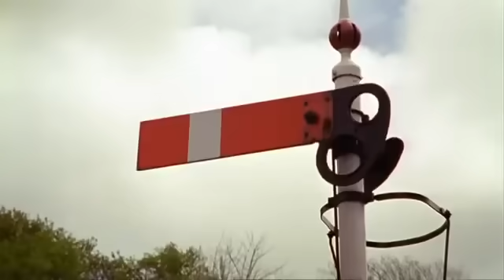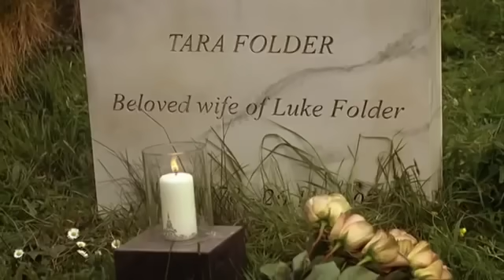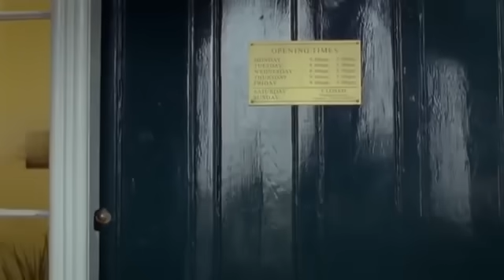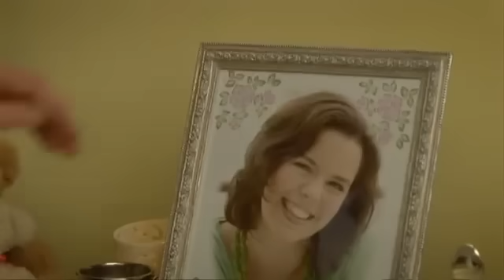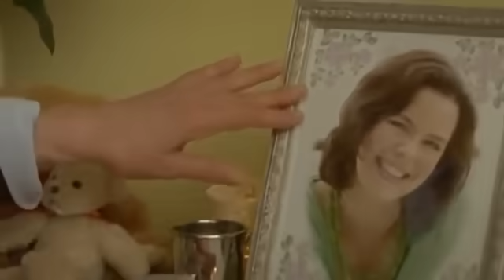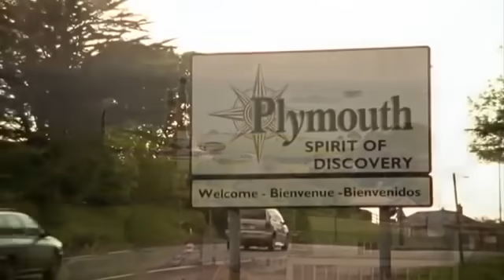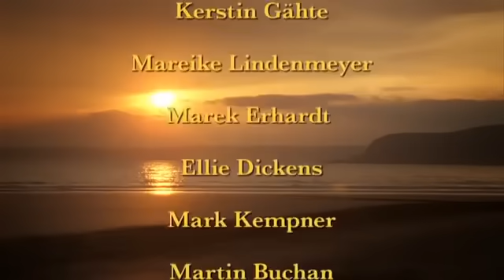EL AMOR CONTRA EL MUNDO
Después de vivir dos años en Francia, Rachel vuelve a su pueblo natal para ayudar a su tía con su pequeño hotel. La vuelta no es fácil, ya que volverá a encontrarse con el doctor Luke, con quien tuvo una historia de amor tiempo atrás.